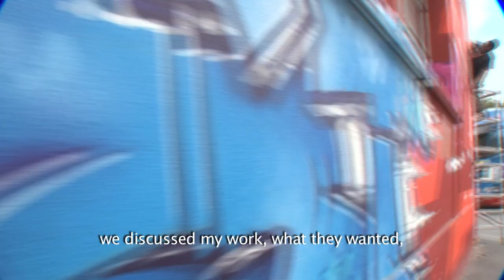Motul - Wall Graffiti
A catalyser of talents and a patron with a pioneering outlook, Motul likes to venture off the beaten track to provoke creative and unconventional encounters.